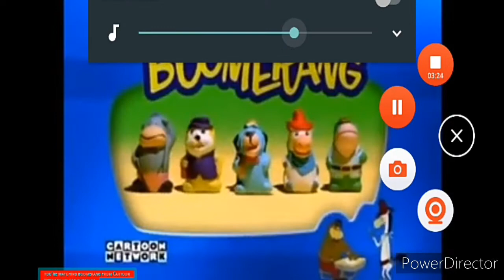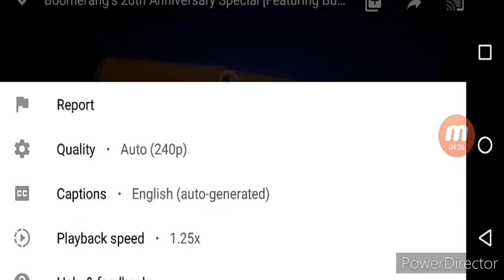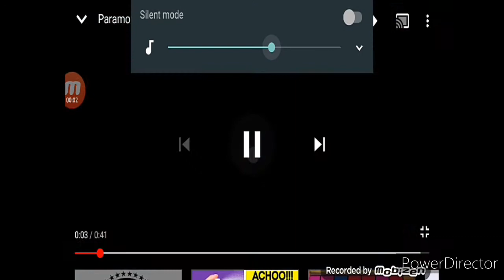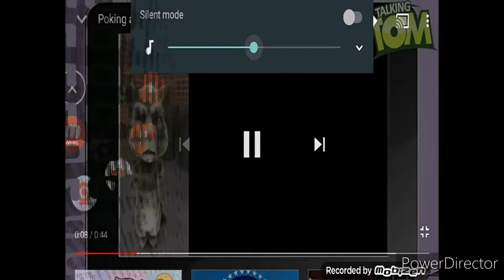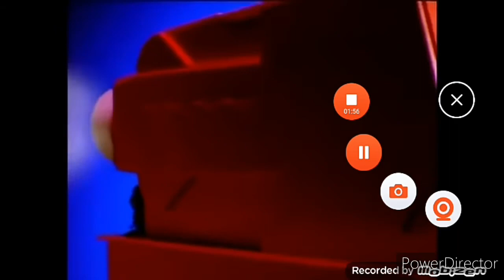NBC logo 2001 little einsteins annie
I have to send you an